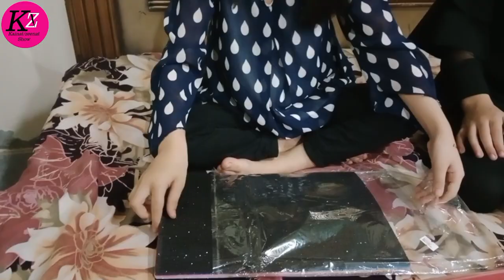Shopping 🛍️ form Bazar in Pakistan/Art and craft/stationery haul/craft collections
YouTube.com/@kainatandzeenatshow